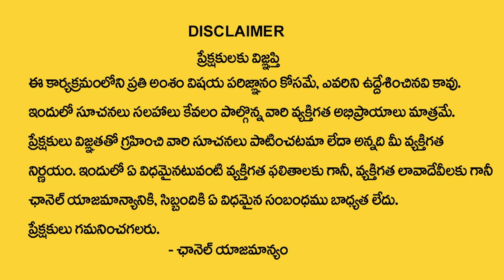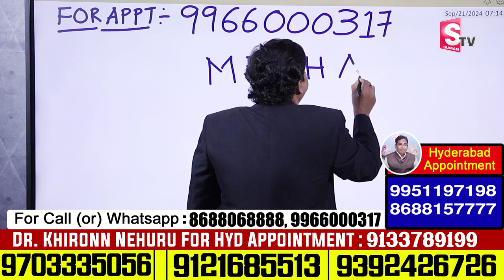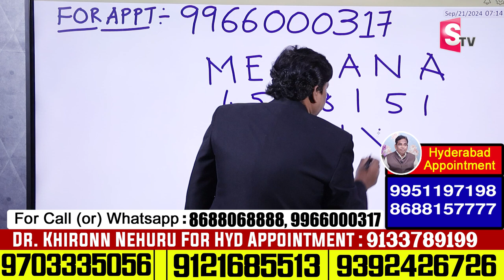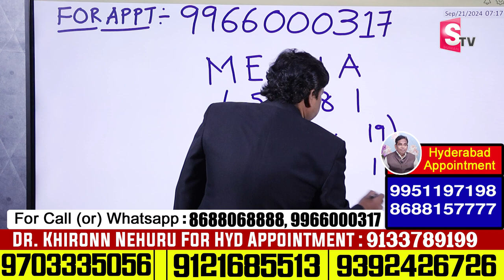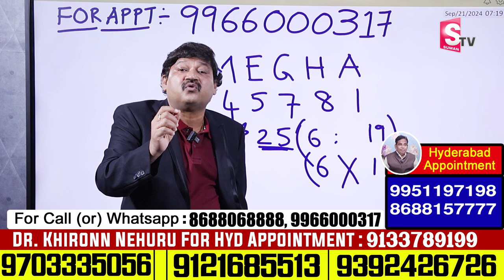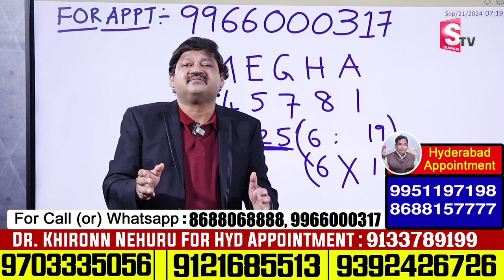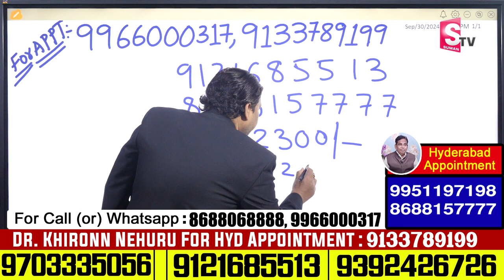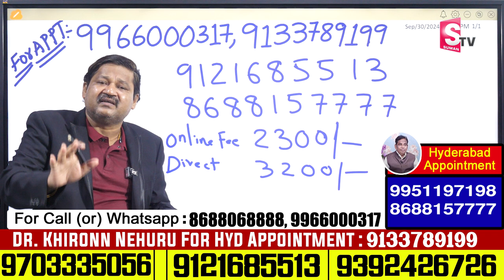MEGHANA Name Numerology 2024 Prediction By Dr KHIRONN NEHURU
Watch► MEGHANA Name Numerology 2024 Prediction By Dr KHIRONN NEHURU |  @SumanTVChannel